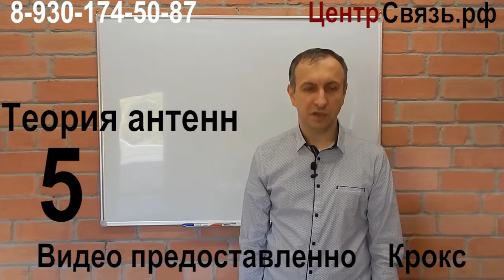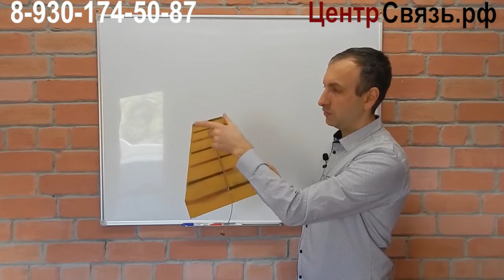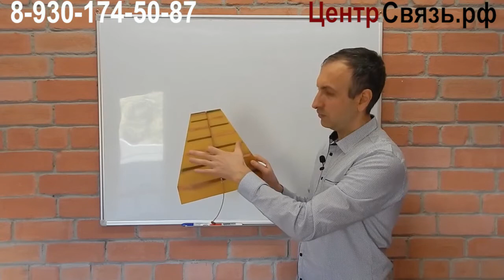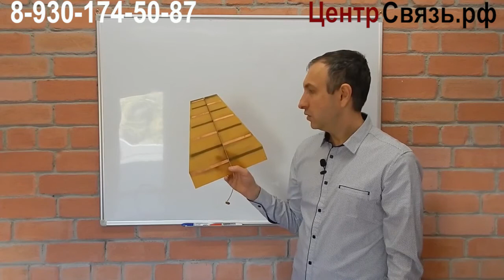Теория о Антеннах, "логопериодическая антенна" 5 серия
логопериодическая антенна лучше или хуже яги решать вам.